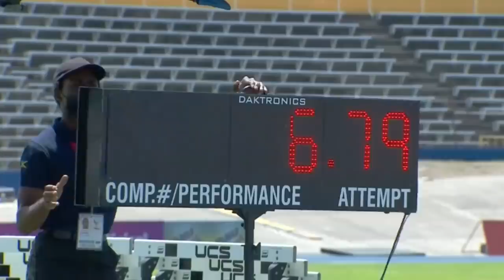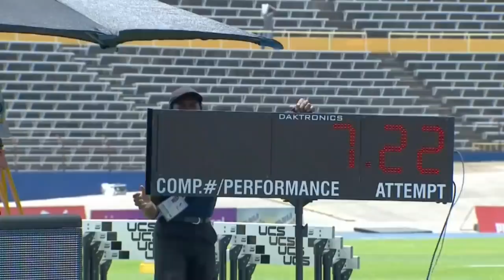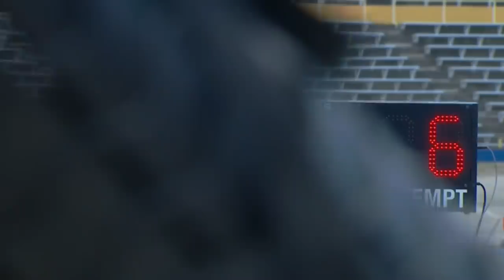CARIFTA49: Long Jump U-20 Boys Final | SportsMax TV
Watch the 2022 CARIFTA Games on April 16-18 on the SportsMax app and on SportsMax TV.